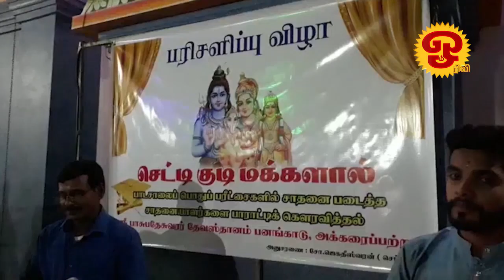ஓம் தொலைக்காட்சி செய்திகள் | NEWS | 21.03.2022